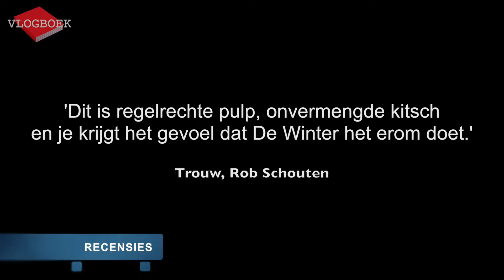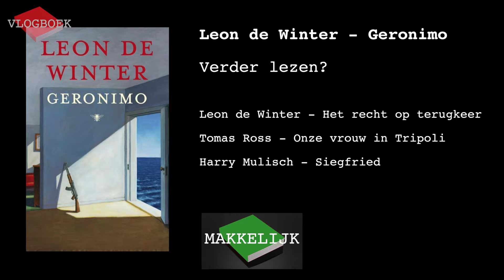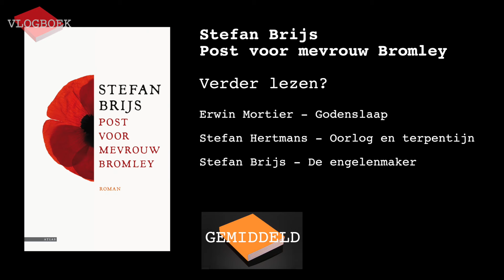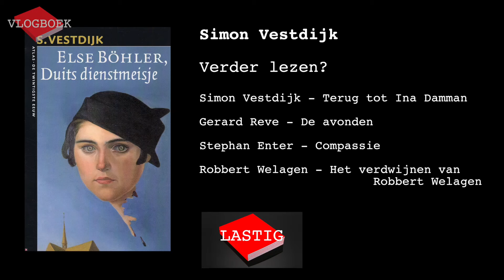Vlogboek59 - Leon de Winter / Stefan Brijs / Simon Vestdijk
In deze video bespreekt Jörgen de volgende drie boeken:
Leon de Winter - Geronimo
Stefan Brijs - Post voor mevrouw Bromley
Simon Vestdijk - Else Böhler, Duits dienstmeisje